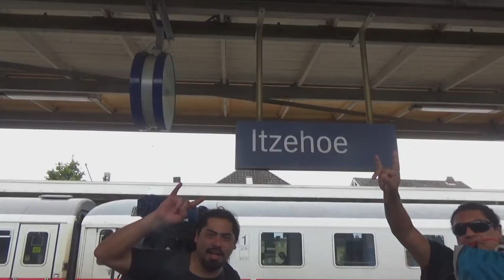Wacken open air 2018 official trailer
Festival : Wacken 2018
Grabacion : Teaser - Trailer
 Direccion : Wacken tv
Edicion : Wacken tv
Camaras : Silvio Benitez Ayala
                   Emiliano M.I.T